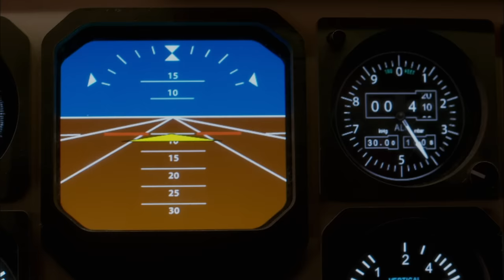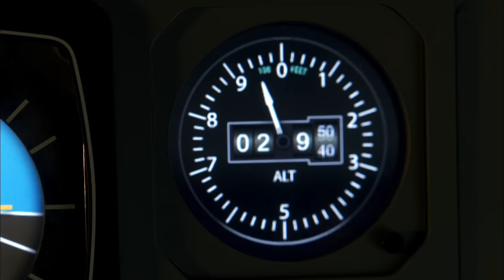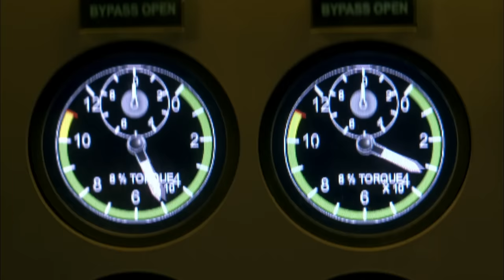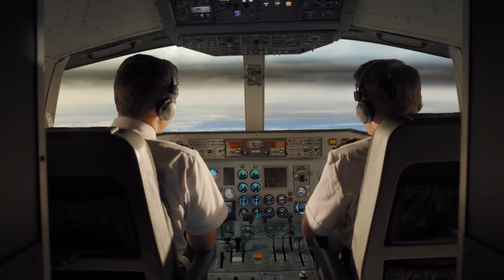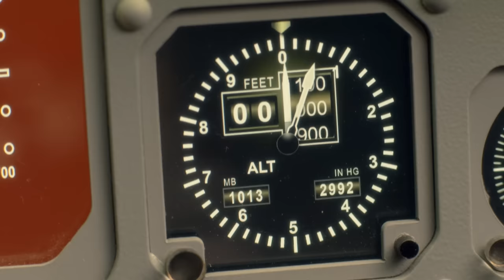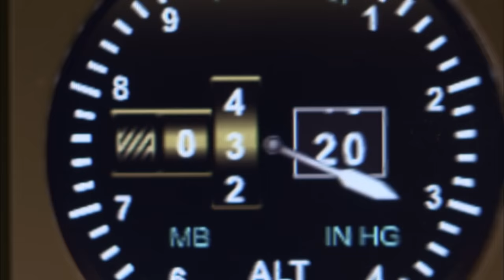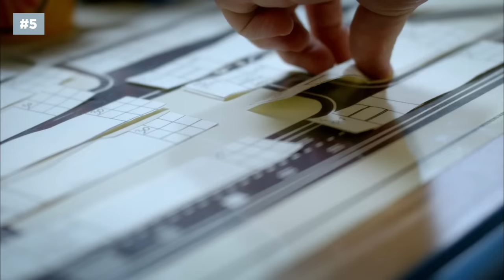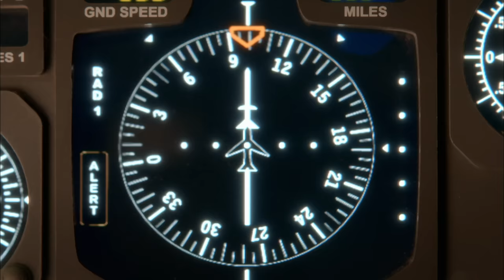5 Terrifying Airport Disasters ✈️ Air Disasters | Smithsonian Channel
A look at ‘Air Disasters’ that happened at the airport.